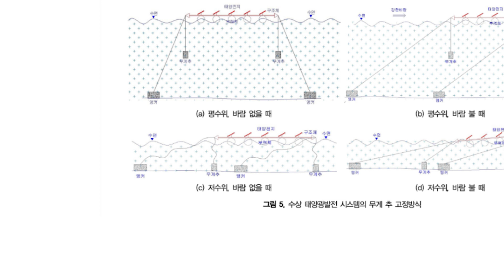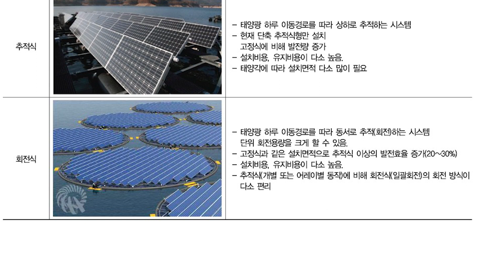[ENG-CC] : EP77 Floating Solar - แผงโซล่าเซลล์ลอยน้ำ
Company Background